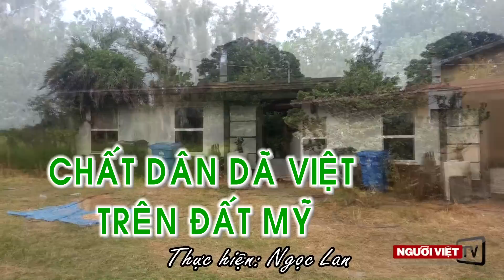Chất dân dã Việt trên đất Mỹ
Chất dân dã đậm nét Việt đầu tiên mà tôi nhìn thấy trên đất Mỹ này là từ ông Mười Nguyễn, một nông dân trồng rau ở Wimauma, Florida, sang Mỹ năm 1989, do các con bảo lãnh. Phóng sự do phóng viên Ngọc Lan Người-Việt TV thực hiện.